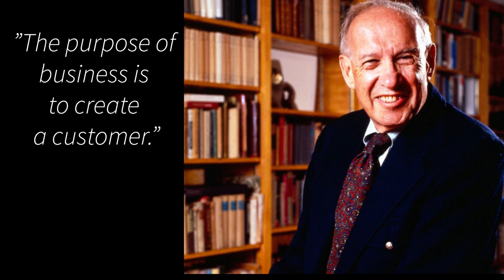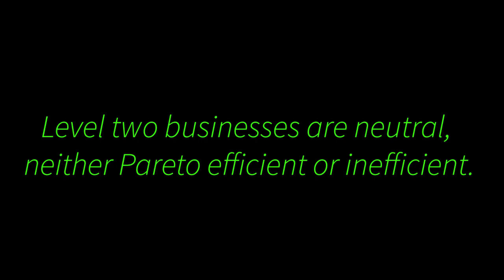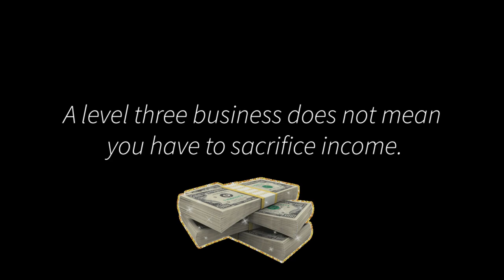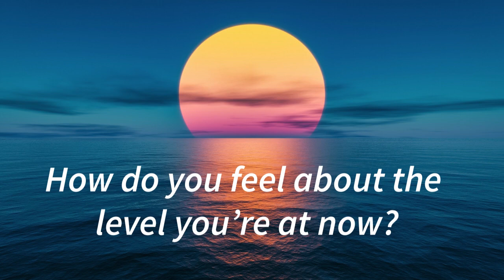Win/Win (Review #52)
52/67

Pareto Efficiencies & The Business Triple Entente
(Achieving the ultimate win-win with a level 3 approach to life)
In business, 80 percent of your income is from 20 percent of your customers.

In love, 20 percent of laser-focused strategic effort can yield 80 percent of the results.
Level one is where only one party wins, which is a Pareto inefficiency.

Level two businesses are neutral, neither Pareto efficient or inefficient.

Level three businesses are win-win. This means people will give you money for reciprocal altruism. They’re excited to give you the money; they love you.
Q: Is your current career in level one, two, or three?

What’s the transition plan to move to level three?

Besides your career, what are things you could do in other areas of your life to move to a level three win-win?